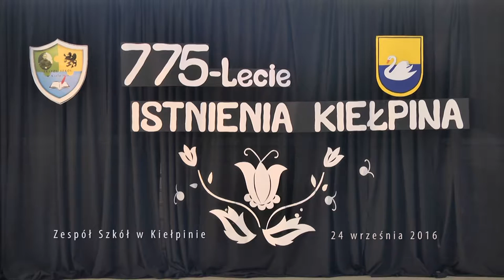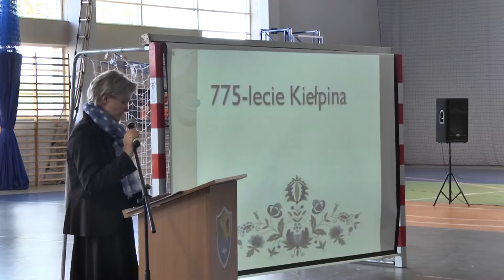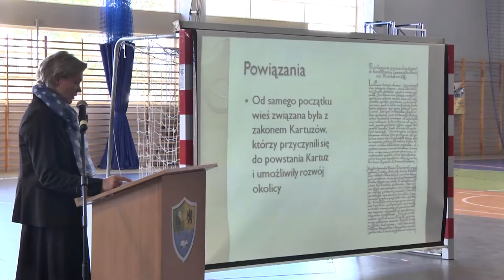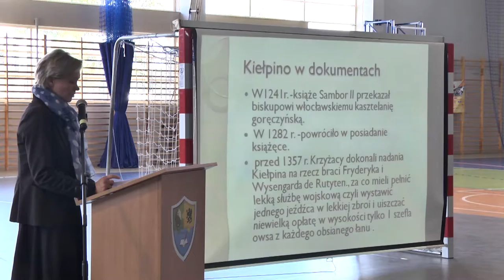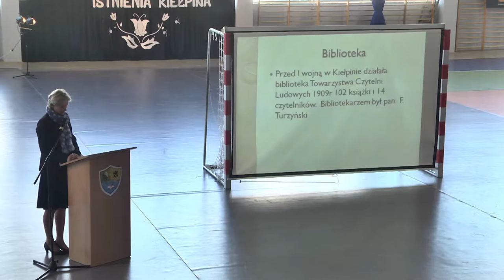Obchody 775-lecia wsi w Zespole Szkół w Kiełpinie Kartuskim cz.1